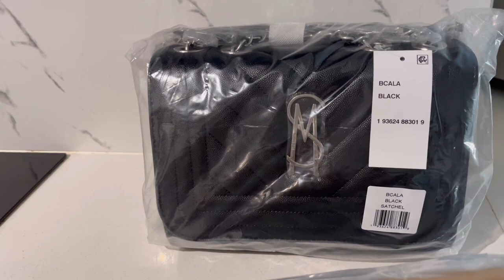VLOG : SHEIN HAUL | BIRTHDAY BOUQUET! | QUAD BIKING | UNBOX WITH ME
Hey Fam :)

I hope y'all enjoyed watching this video :)

jackie jay?.